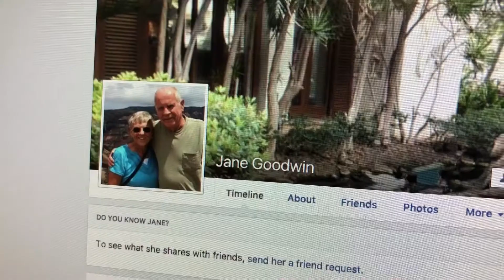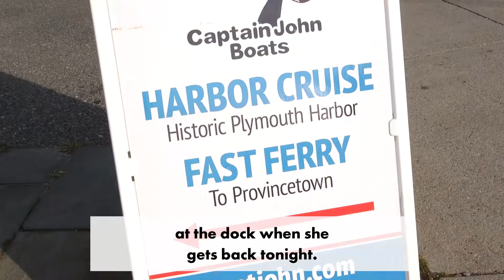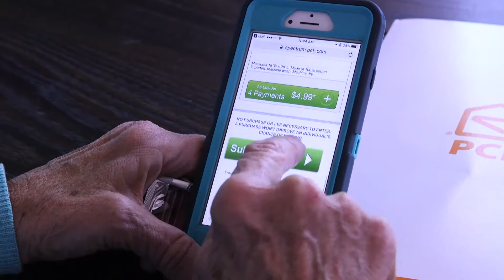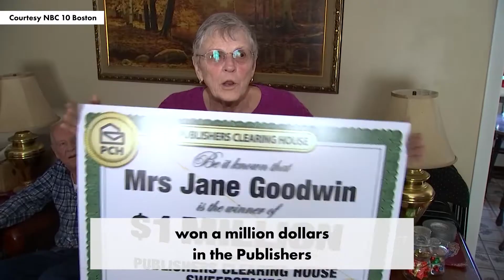PCH MILLION DOLLAR WINNER AB 032018